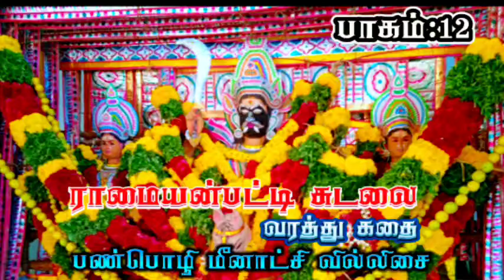ராமையன்பட்டி சுடலை கதை பாகம்12. பண்பொழி மீனாட்சி வில்லிசைpanpozhi_mariammal_villupattu